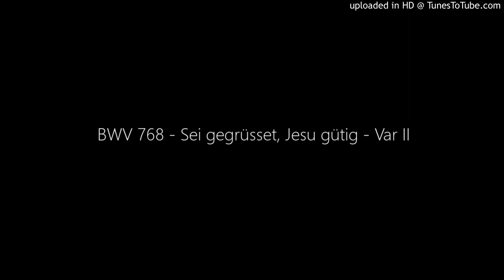BWV 768 - Sei gegrüsset, Jesu gütig - Var II